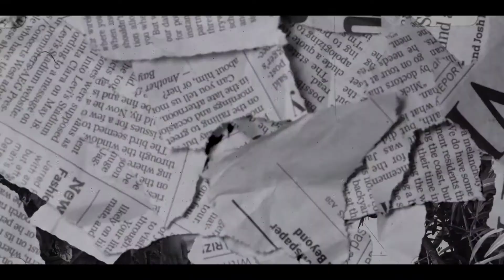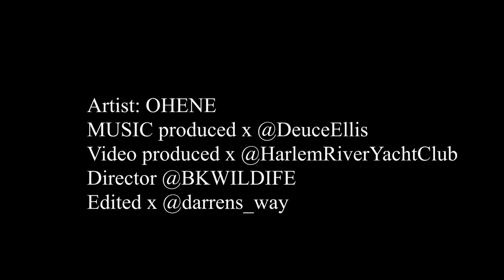Revolutionary Ratchet: Deserving Promo Video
Thank you to visual expert @lorawithanoh for the beach side support

REVOLUTIONARY RATCHET book drive has begun

Or Drop Off Location(s)
630 Humbodlt St.
Greenpoint, NY

Goal = 1,000 kids relieve 2 books from a POC author

August 7th bring your old TV to Occupy City Hall at 7pm and destroy it for my new music video "Crashing Down"

August 9th revolutionaryratchet available for stream
To celebrate we are gonna hand out books in Harlem at the State Building on 125th and Adam Clayton Powell

August 23rd rooftop Comedy show and Black Movie Night. @smokesandjokescomedy

With this project I thee bread.

Buy the private link and get an unreleased promo video
$70 gets you the music, a t shirt and swag